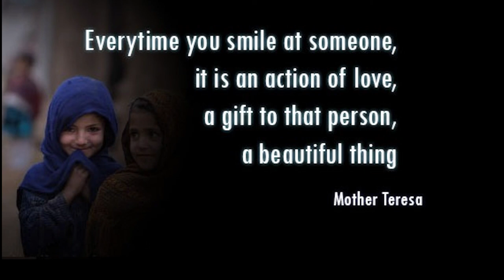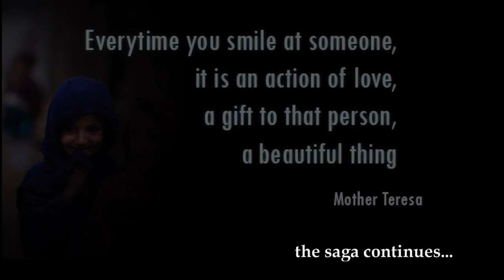Bali Smiles - ft. Tubby & Amber - Ubud, Bali